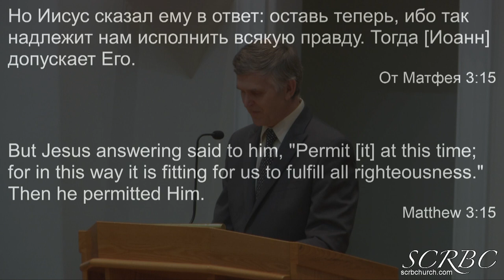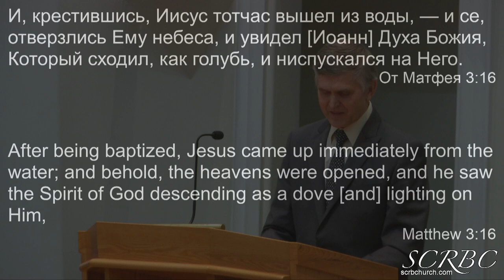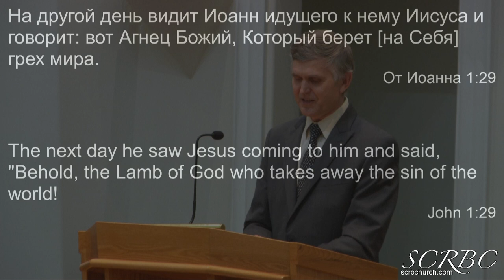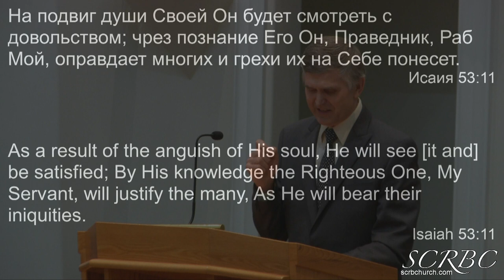01 12 2020 Для Чего Христос Крестился? П Герасенко